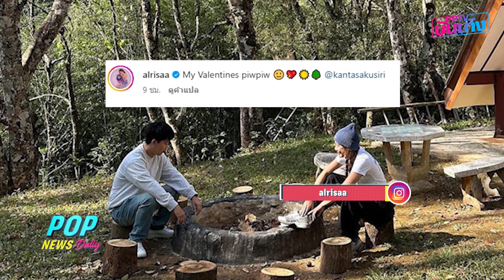แอฟ-นนกุล ,โอบ-เลดี้ปราง, นาย-ใบเฟิร์น, แม็ค-วิว หวานส่งท้ายเดือนแห่งความรัก | PPTVบันเทิง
ส่องดีกรีความหวานคู่รักคนบันเทิงส่งท้ายเดือนแห่งความรักในปีมังกรทอง
มาวัดอุณภูมิความสดใสความดันของใจที่เขาสาดซีนหวานใส่กัน ยิ่งช่วงวันวาเลนไทน์ที่ผ่านมาทำคนโสดอิจฉาตาร้อนผ่าว